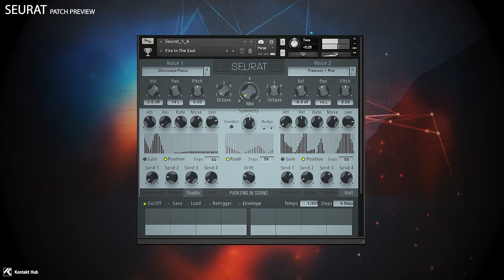Seurat Shorts // Patch 1 // Fire in the East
Seurat allows you to manipulate the normal granular controls - grain size, grain frequency, attack and release of each grain and sample position but also adds a range of additional parameter controls for things like grain gain (volume), grain position variation (movement), the space between grains and the symmetry of grain positions in the audio flow offering a range of interesting and often unique outcomes.